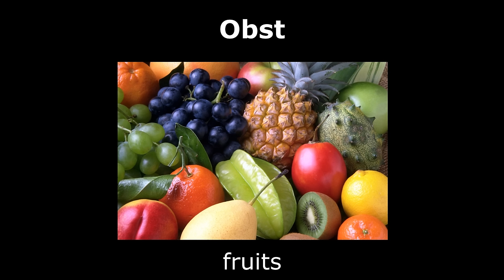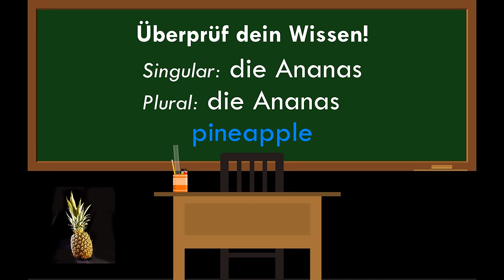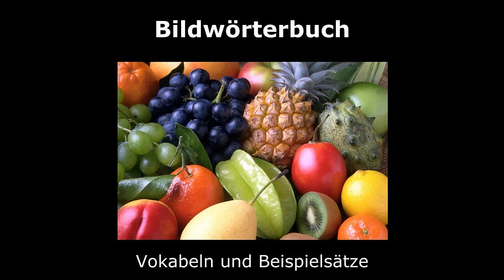LEARN GERMAN Picture Dictionary ► die Ananas ⇔ pineapple 🍍 ◄ Vocabulary + Example Sentences